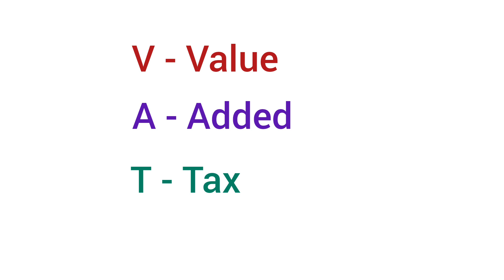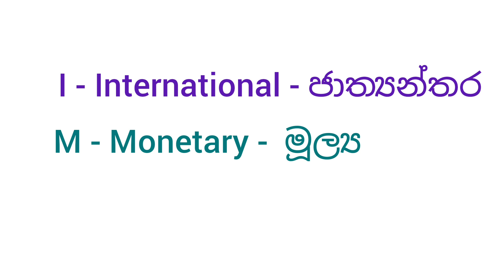What is "VAT & IMF?" | English in Sinhala | Spoken English in Sinhala